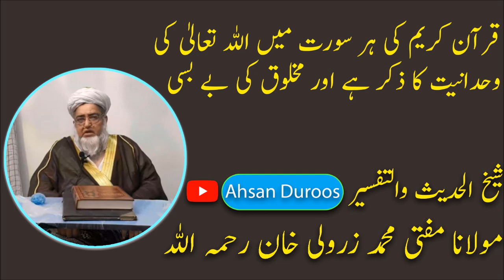Quran ki har surat ma Allah Talah ki wahdaiat ka zikar hai-Mufti Muhammad Zarwali Khan R.A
Quran ki har surat ma Allah Talah ki wahdaiat ka zikar hai aur mukluaq ki bebasi-Mufti Muhammad Zarwali Khan R.A